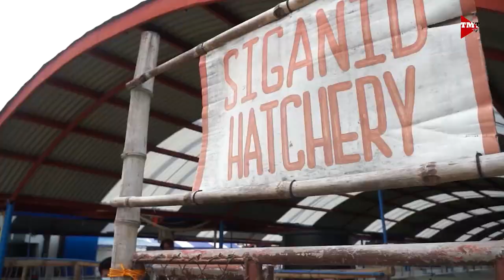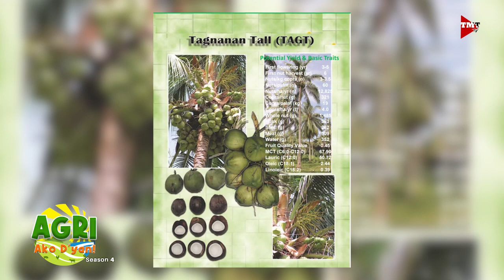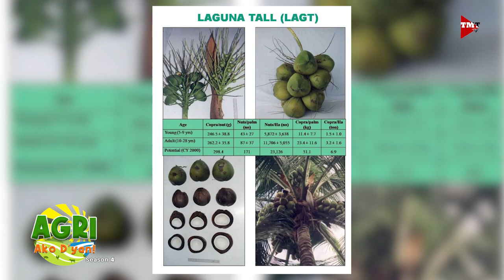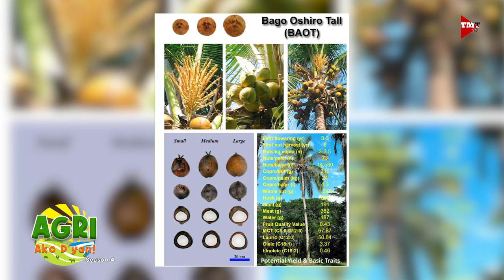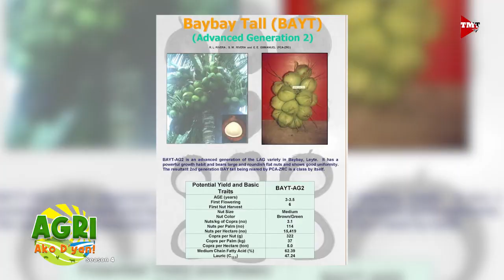Coconut Industry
Pagpapalawak ng mga taniman ng coconut. Alamin po natin mula kay Mr. Ramon Rivera, ng Philippine Coconut Authority.